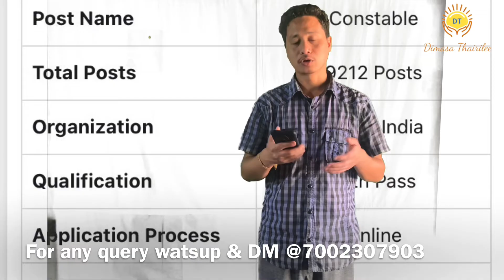Class X pass can apply total nos of vacant post 9212